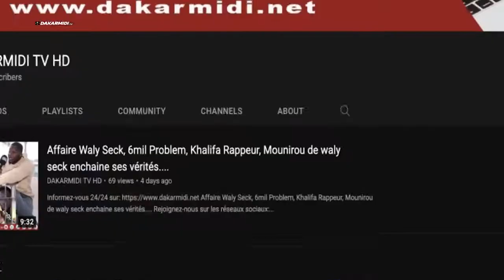Réplique Abdoulaye Seydou Sow sur la derniere sortie de Ousmane SONKO